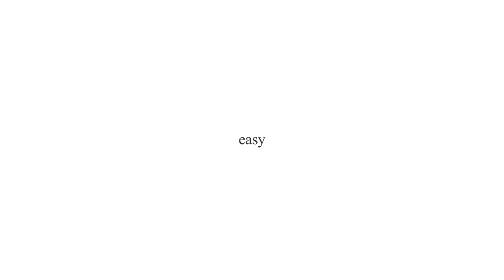After Effect Templates - Rhythm Typography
Feature:

Project features: After Effects 5.5 and above No plugins required Extremely fast rendering User-friendly project structure Full HD resolution (1920×1080) 30 textholders 1 mediaholders Duration – 00:21 Color Control 1 media background instead solid background available